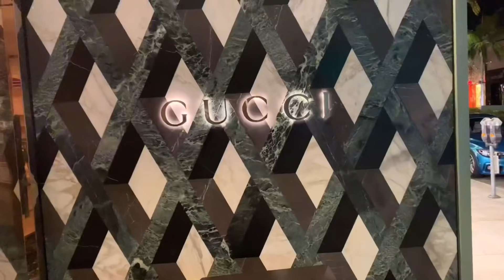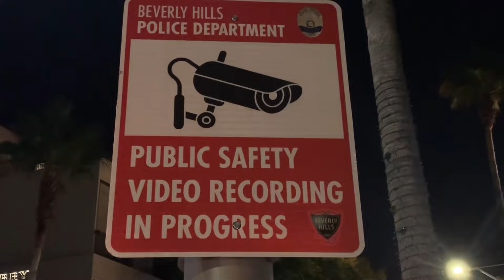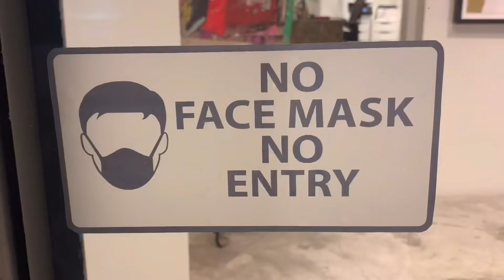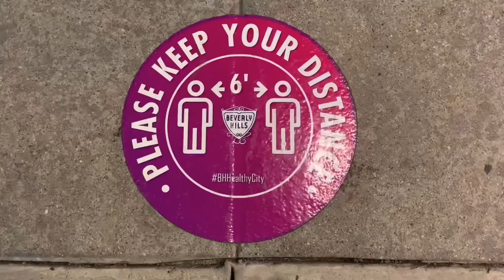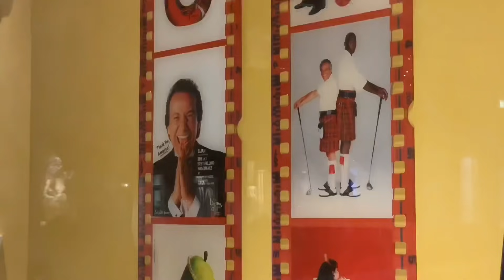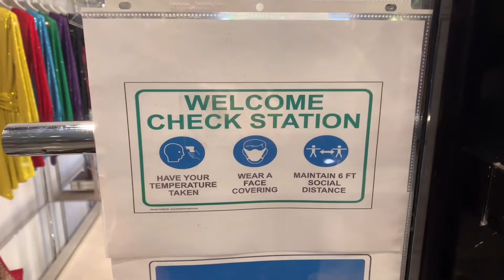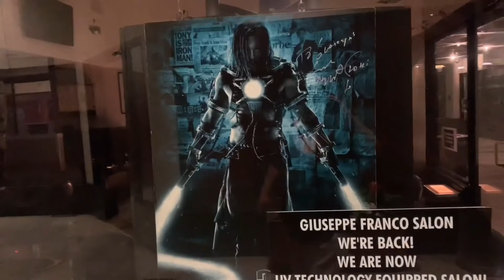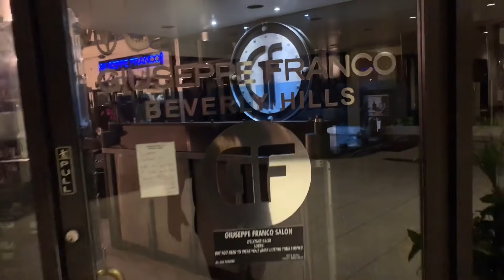Police pulled me over in Beverly Hills￼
I went to rodeo Drive on a Friday night I saw some motorcycles doing wheelies it was a really nice summer night I’m just showing what it’s like to walk around at night in Beverly Hills after filming everything I got pulled over by the police I took some pictures at the Beverly Hills sign and visited some movie location from the movie pretty woman